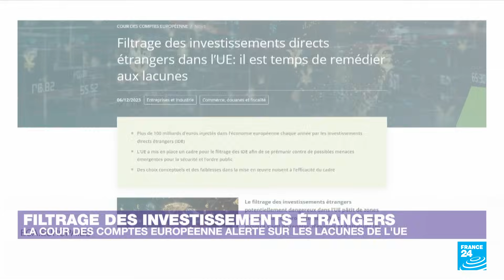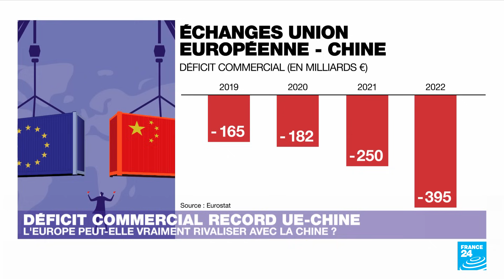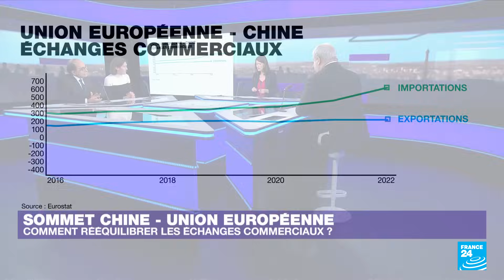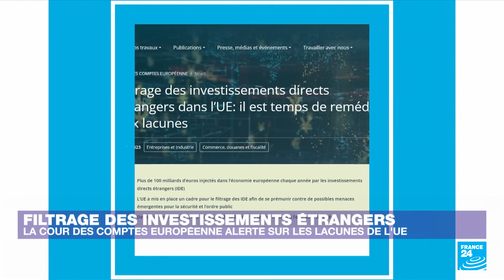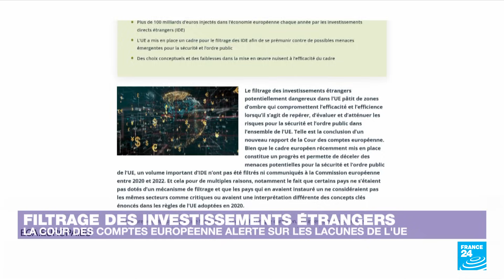Sommet Chine-UE : l'Europe peut-elle vraiment rivaliser avec la Chine ? • FRANCE 24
La Chine et l'Union européenne ne devraient pas se considérer comme des rivales ou s'engager dans "une confrontation". C'est en résumé ce qu'a déclaré ce jeudi le président chinois Xi Jinping, au sortir de sa rencontre avec la présidente de la Commission européenne Ursula von der Leyen, à Pékin. Consacré notamment au déséquilibre commercial entre les deux partenaires, ce 24e sommet entre la Chine et l'UE est le premier en face-à-face depuis 2020. Alors que le déficit commercial de l’Europe vis-à-vis de la Chine se creuse, comment le vieux continent peut-il réduire l’écart ? Comment peut-il mieux se protéger ? Peut-il peser sur les choix énergétiques du géant chinois ?